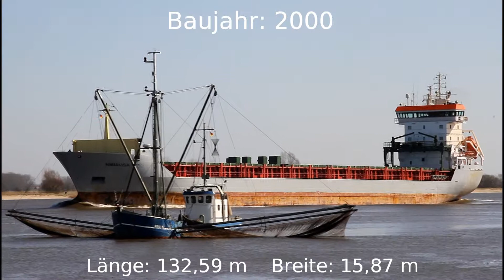ANNALISA | Weser Höhe Brake Unterweser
ANNALISA am 25.03.12 auf der Weser Höhe Brake Unterweser